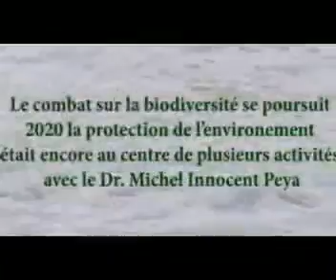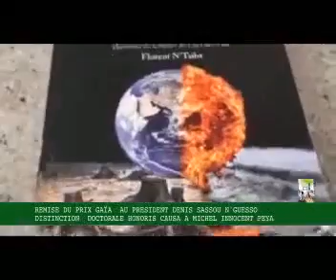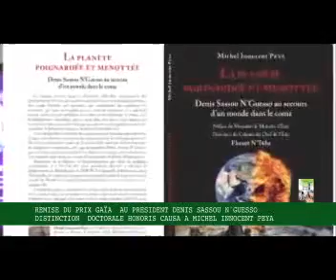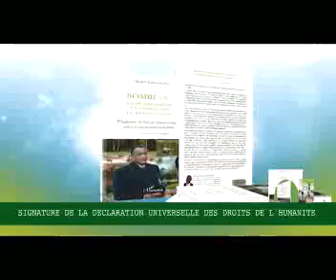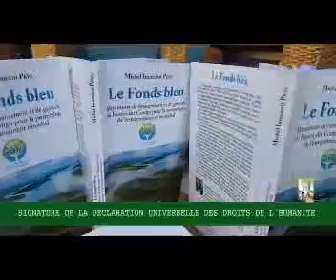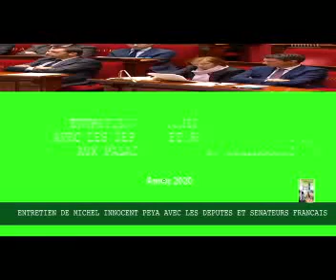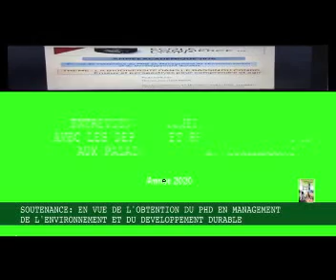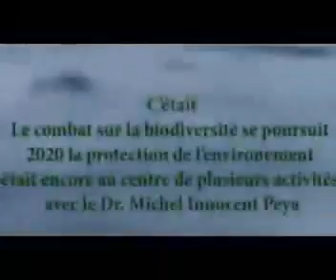2020, une année fructueuse pour l’écrivain chercheur congolais Michel Innocent Peya